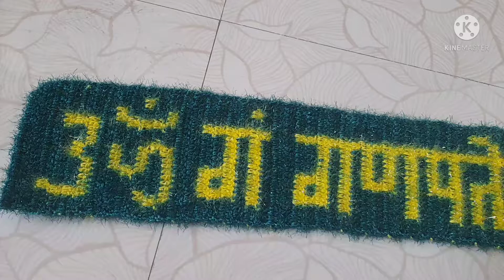ऊॅ गं गणपतेय नमः तोरनपट्टी Short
ऊॅ गं गणपतेय नमः तोरनपट्टी